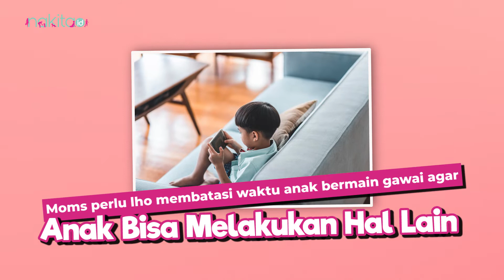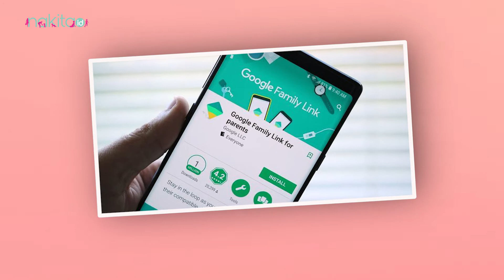Khawatir Saat Anak Bermain HP? Ini Cara Batasi Waktu Main HP Menggunakan Aplikasi Google Family Link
Saat ini, gadget atau HP sudah menjadi kebutuhan anak moms. Terlebih bila anak sudah mulai sekolah. HP sudah menjadi alat bantu yang efektif untuk membantu anak belajar lho. Namun, terkadang memang anak-anak tergoda untuk bermain game. Boleh saja Moms membiarkan anak bermain game, namun Moms perlu lho membatasi waktu anak bermain gawai agar anak bisa melakukan hal lain sibuk pada HPnya. Lantas bagaimana ya caranya membatasi waktu anak main HP?
00:00 Intro
00:50 Aplikasi yang bisa membantu Moms untuk memantau HP anak

ADVERTISING